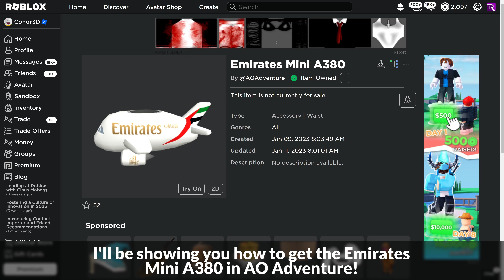[EVENT] How to get the EMIRATES MINI A380 in AO ADVENTURE | Roblox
I'll be showing you how to get the Emirates Mini A380 in AO Adventure on Roblox!